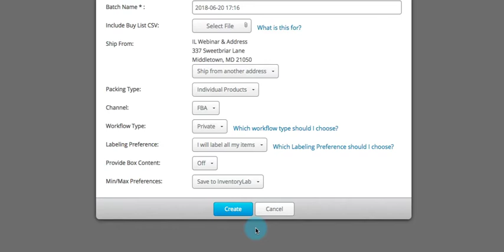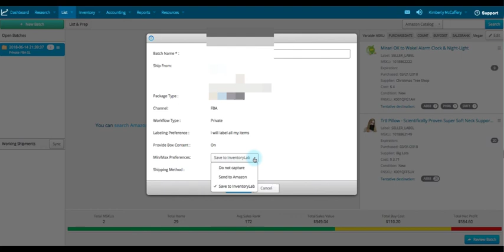Minimum and Maximum Price in InventoryLab and Automate with Auto Price Rules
Jump to
00:16 Turn on Min/Max price and learn more about the Send to Amazon or Save to InventoryLab options

01:02 Three ways to enter Minimum and Maximum prices including using the Auto Price Rules

01:34 Turn the Minimum Price and Maximum Price tools off or on while listing products in a batch

Did you know InventoryLab has a BQool integration? Have the Cost/Unit amounts you've assigned to MSKUs in IL automatically entered in BQool:

Start the process of connecting your accounts in your BQool settings. Login to your IL account and click your name. Select Settings from the menu, then Integration Settings from the menu on the left. Click the toggle to turn the BQool integration On. Check out our blog to learn more about InventoryLab and go behind-the-scenes with members of the IL team!